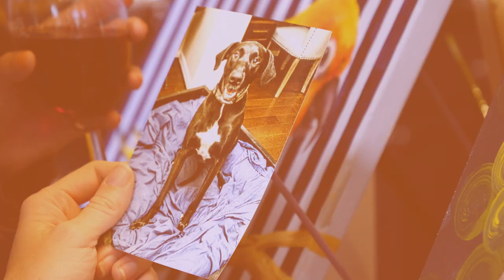Paint Your Pet with Project Pet!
Paint a realistic pet portrait – no art skills required.

ABOUT PAINT YOUR PET CLASSES
Create a tribute to your furry friends while enjoying a drink with your human pals! Find a Project Pet paint and sip event at a Pinot's Palette near you

Anyone can do Project Pet, regardless of art experience. A professional artist walks you through color mixing and painting techniques to get your pet’s fur and features just right. There’s no guesswork and no pressure.

Paint your dog, chicken, iguana, or pig – we don’t discriminate. At the end of the night, you’ll have a frame-worthy keepsake. This event is a must for every pet lover!

STEP 1: SEND US A PHOTO
Email your studio a high-res digital photo. Uncropped, full-body shots with uncluttered backgrounds work best. This ensures your pet’s proportions are correct in the finished product.

STEP 2: CUSTOM CANVAS
Using your photo, we print a grayscale outline of your pet onto a canvas. The canvas and a custom paint palette are ready when you arrive.

STEP 3: PAINT YOUR PET
You paint the portrait, but our artists teach you the techniques. They’ll show you how to paint backgrounds, realistic fur, and little wet noses.